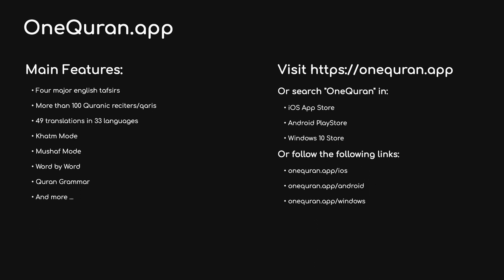#111 Surah Al Masad by Abdullah Awad Al Juhany المسد